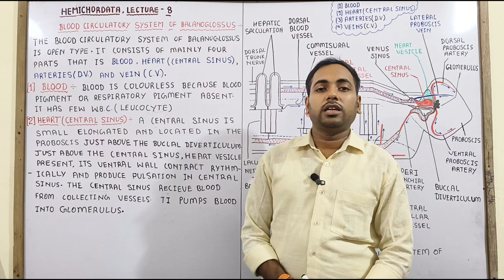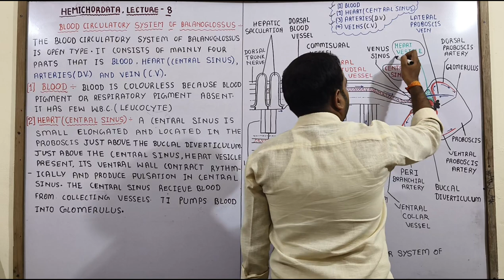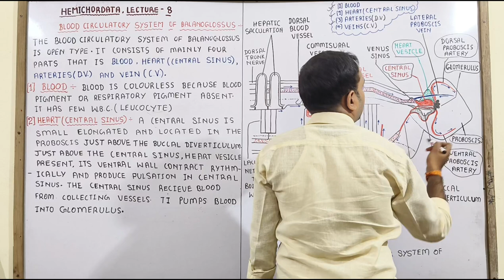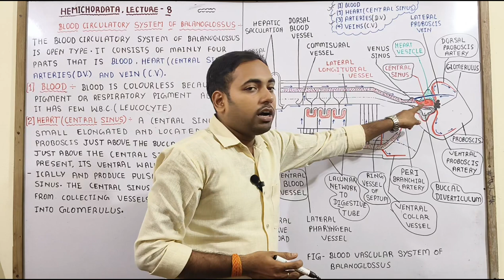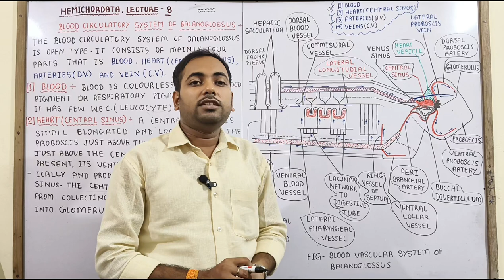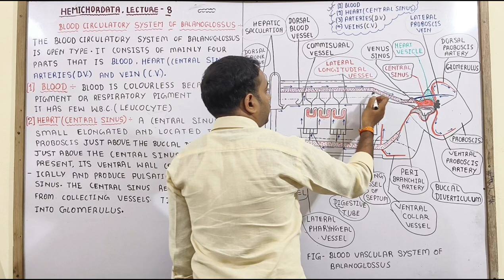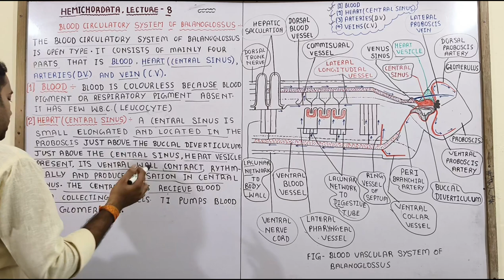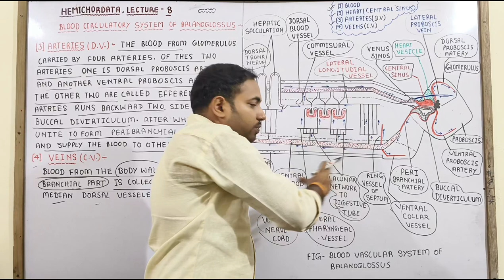Blood vascular system of Balanoglossus in Hindi//बैलनोग्लॉसस का परिसंचरण तंत्र//jhsirclasses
DISCRIPTION -

Dear student
        Blood vascular system of Balanoglossus are described in this video. Blood circulatory structure of Balanoglossus somewhat complicated but circulation of blood in Balanoglossus is doubtful. Blood circulation in Balanoglossus is open type. Blood is colourless and respiratory pigment absent.All the circulatory structure structure of Balanoglossus  are described in this video in very easy language.